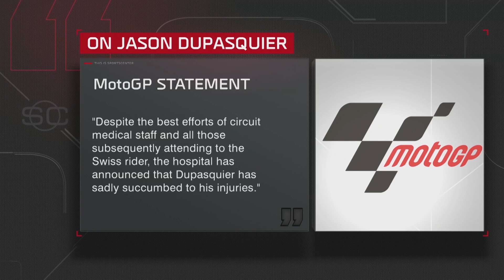Fabio Quartararo dedicates Mugello win to Jason Dupasquier | MotoGP Race Recap | SportsCenter Asia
Edward Russell and Matteo Guerinoni join SportsCenter Asia to recap Fabio Quartararo's Italian Grand Prix win on a somber weekend at Mugello

SportsCenter Asia airs every weekday at 3:00PM, 7:30PM, and 10:30PM HKT on Fox Sports Asia.